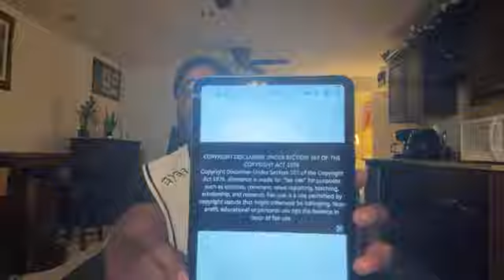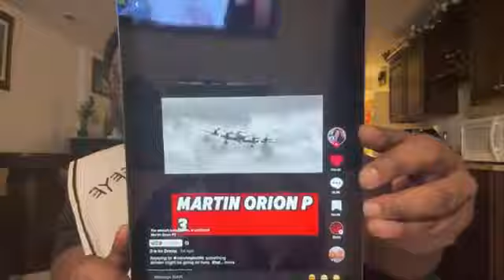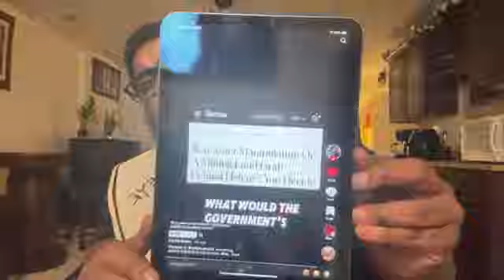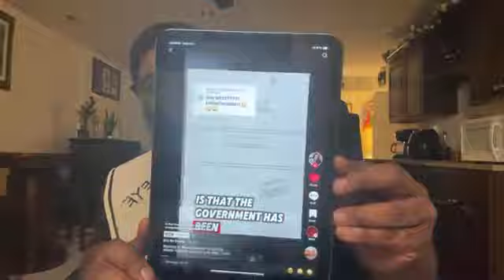(8 Oct 24) Expect Great Glory 🙌🏾